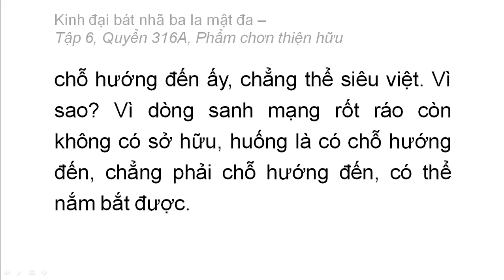Quyển 316A: Kinh đại bát nhã ba la mật đa - Phẩm chân thiện hữu (rất hay) (316/600) (2)